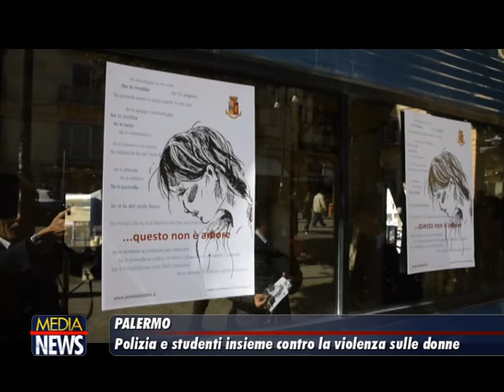Polizia di Stato e Studenti insieme contro la violenza sulle donne.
TELE ONE canale 19:  Oggi  8 marzo, nella giornata simbolicamente dedicata alle donne, la Questura di Palermo, avvalendosi del team multidisciplinare cui è affidata l’operatività del “Progetto Camper”, con la collaborazione del Centro Antiviolenza “Le Onde”Onlus e del Liceo Linguistico “Ninni Cassarà”, ha organizzato un evento di informazione e sensibilizzazione sui temi della violenza di genere connessi alla campagna nazionale della Polizia di Stato “Questo non è amore”.